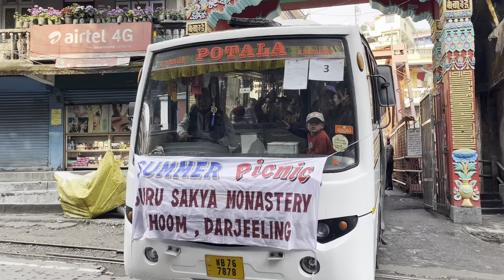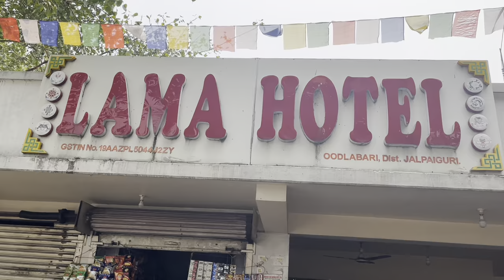Guru Sakya Monastery Summer Picnic 2024 day one / Ghoom to Jaigaon